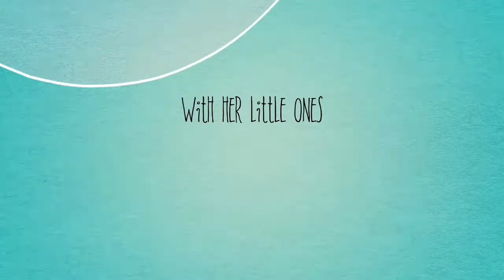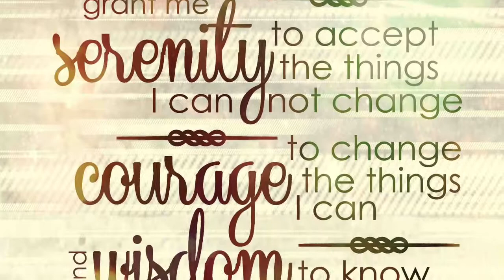(Adults only) oops